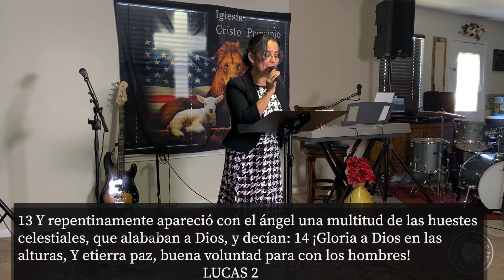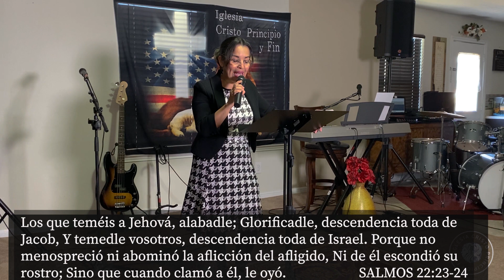El Propósito Del Nacimiento - Pastora Maria D. Martinez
ENLACE PARA AYUDAR NUESTRA IGLESIA

HORARIOS Y SERVICIOS
domingo 9:00am - 12:00pm
miercoles 10:00am- 12:00pm y 7:00pm - 9:00pm

LOCACIÓN
16420 Mueschke Rd. Cypress TX, 77433